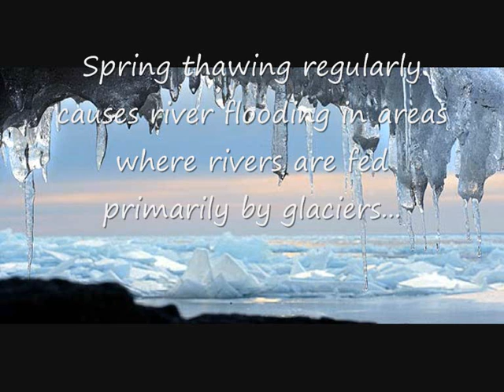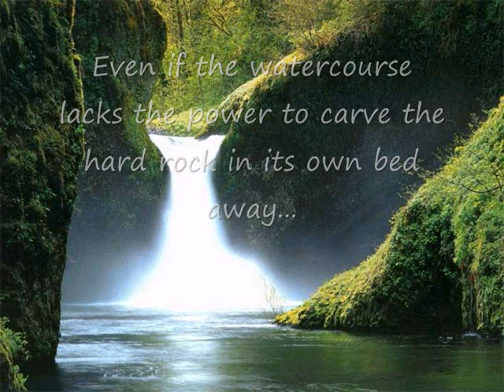Gorges & Waterfalls - Short Formation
How Gorges & Waterfalls form - in a short video... By Ryan Munks